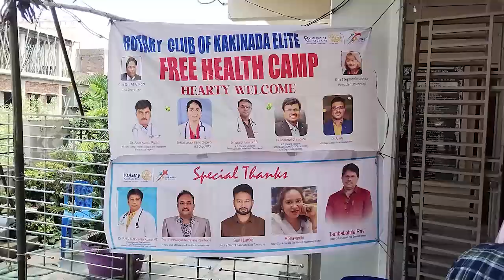RURAL MLAMEDICAL CAMP || 03-11-2024 KCC NEWS